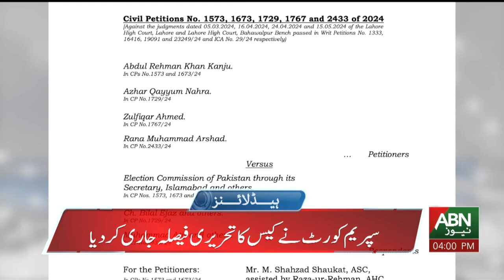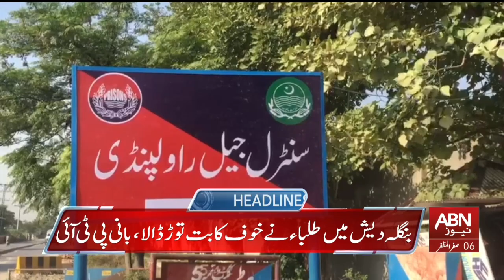ABN HEADLINES 04 PM | 12 AUGUST 2024